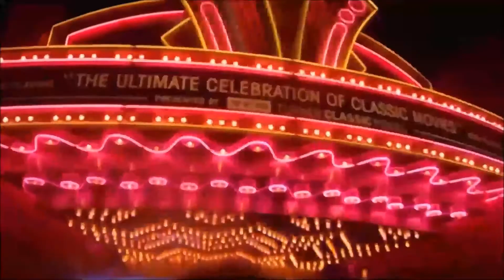Guardians of the Galaxy Vol. 2 Review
This week I talk about my thoughts of Guardians of The Galaxy Vol. 2